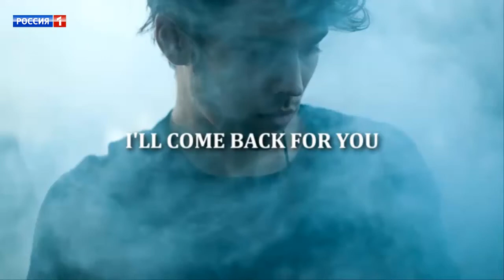EarthVision #53 - Semi Finals Results